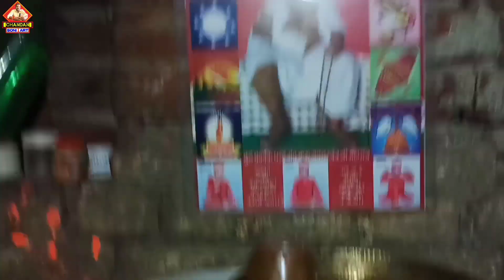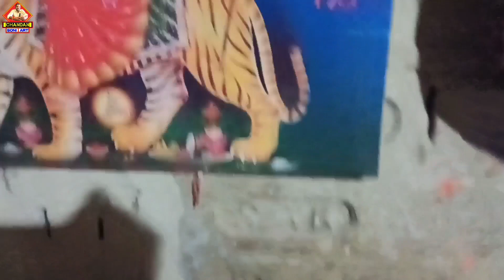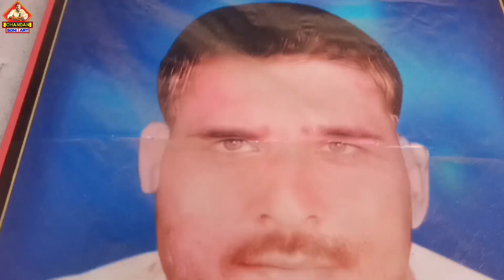Raksha Bandhan 😍 भाई बहन का प्यार | bhai vs bahan rakshabandhan 😍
Raksha Bandhan | रक्षाबंधन | दिल का रिश्ता,प्यार का सफर |vlog |bhai vs bahan Modern Siblings rakshabandhan vlog Indianfestival रक्षाबंधन | rakhi rakhicelebration deshivideo chandansoniart Rakshabandhan | Special Desi vs Modern Siblings | Dil ka Rishta, Pyaar ka Safar!

Raksha Bandhan | रक्षाबंधन | दिल का रिश्ता,प्यार का सफर |vlog |Special Desi vs Modern Siblings

your query
Chandan soni art
Indian festival
rakhi
raksha bandhan
रक्षाबंधन
राखी
vlog rakshabandhan
deshi video
Vlog video
Bhai Bhen Aur Rakshabandhan durgesh soni
Bhai Bhen Ka Pyar
bhai vs bhen durgesh soni
bhai bhen rakshabandhan rakshabandhan special
durgesh soni
durgesh soni bhai bhen
durgesh soni video
  trending video
bhai bhen aur mother
 bhai bhen video
bhai bhen  pyar
bhai
bhen
bhai bhen ka rishta rakshabandhan
 rakshabandhan video, viral video, viral